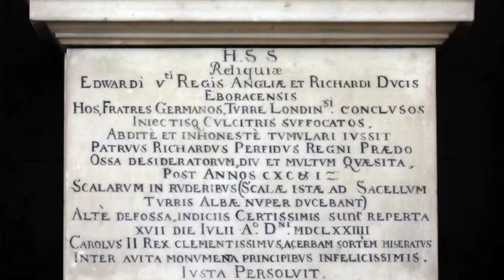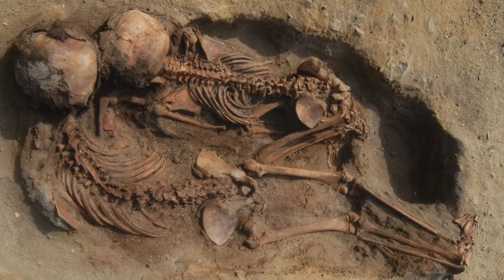THE PRINCES IN THE TOWER 🤴🏼🤴🏼DISAPPEARANCE - Who did it? Did they survive? | Wars of the Roses🌹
*** Sorry that the video quality isn't as good as it normally is. That's because the pictures I used aren't of good quality. It was the best I could find ***

Hi guys!

As in every video description I’d like to point out that I’m not an investigator or some scholar. All the information I have is from the internet. I try to do as much research as possible and I try to check my sources. However, there is always a chance that I missed important facts OR that I made a mistake. This is also the case with grammar mistakes. I’m Dutch and sometimes I just make mistakes without noticing them, until afterwards. I hope you guys will understand. I’ll try to improve myself every single time and positive feedback is always welcome!

In this video I'll dive deep into the mystery of the princes in the tower. The two Yorkist princes disappeared and nobody truly knows what happened. A very interesting topic that happened during ''the Wars of the Roses''.

If you have any ideas for other video’s you can leave them in the comment section!

I also have social media, you can follow me there if you like!

Sources:
- Wikipedia
- Brittanica